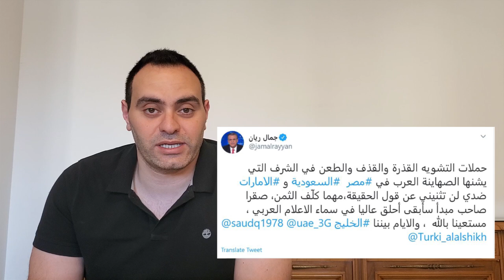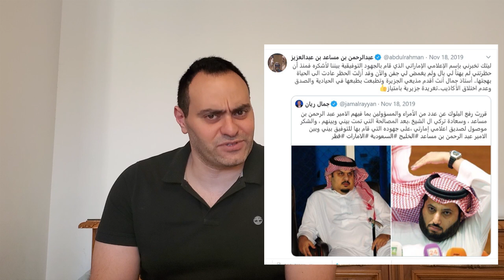فضائح و أسرار جمال ريان مذيع قناة الجزيرة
نقوم بفضح تارخ مذيع قناة الجزيرة جمال ريان و كيف ان والده كان يعمل مزارع بسيط ثم تحول اي سمسار بيع اراضي الفلسطنيين الي الاسرائليين مما ساهم في الاحتلال الاسؤائيلي و استحواذ الاسرائليين علي اراضي القلسطنيين ثم بعد ذالك ذهب جمال ريان للعمل في هئة الاذاعة الاردنية و منها ذهب للعمل في التلفزيون الاردني و منه انتقل للعمل في هيئة الاذاعة الكورية الجنوبية و هناك تغرف علي زوجنه و تزوج منها ثم انتقل للعمل في تلفزون ابوظبي قدم هناك برنامج بعنوان العلم هذا المساء   و يصر جمال ريان علي انكار هذه الفترة  و بعد ذلك عمل جمال ريان في قناة BBC  البريطانية و بعدها انتقل للعمل في قناة الجزيرة القطرية و من هنلك بدء جمال ريان في بناء سيرته الحالية و اصبح مشهورا  و بعد المقاطعة العربية لقطر  بدء في سب دول الخليج و دخل في صدام قوي مع تركي الشيخ  و اكثر من شخصية شهيرة

تفاعلكم | غضب من مذيع في الجزيرة يدعو لاغتيال رموز عربية!
وائل غنيم خد جرو الاخوان جمال ريان مذيع قناه الجزيره ورا مصنع الكراسي
ما لا تعرفه عن مذيع قناة الجزيرة القطرية، جمال ريان ..
جلد مستحق لليهودي جمال ريان مذيع قناة الجزيره
مسلسل فضائح ريان كبير مذيعين قناة الجزيرة
نحن الجزيرة- جمال ريان: لماذا كذبوا علينا؟